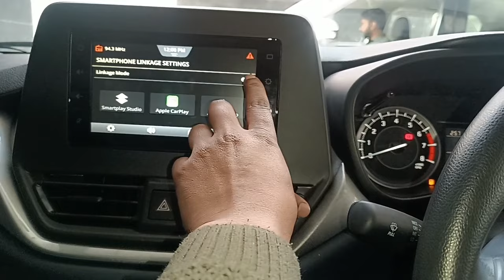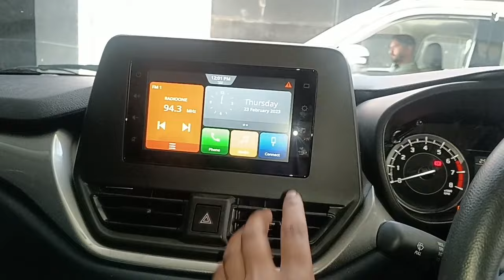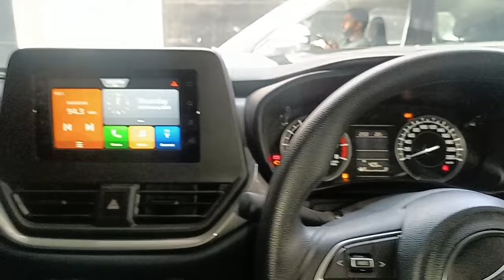Baleno delta me Google Map kaise use kare| Navigation kaise use kare | Car me Google map use kare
phone se Google map kaise chalaye
baleno me Google map kaise chalaye
baleno delta
how to use baleno navigation
Suzuki connect use baleno
baleno Suzuki connect
navigation kaise connect kare car me
car me navigation kaise chalaye
car ko navigate kaise kare
baleno kaise navigate kare
baleno safety features